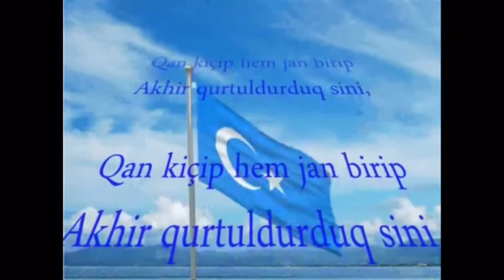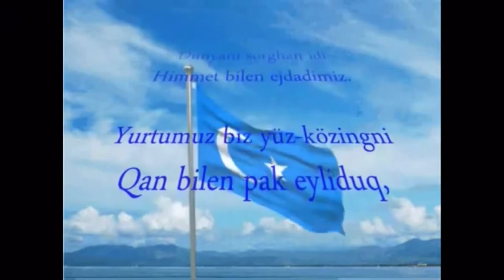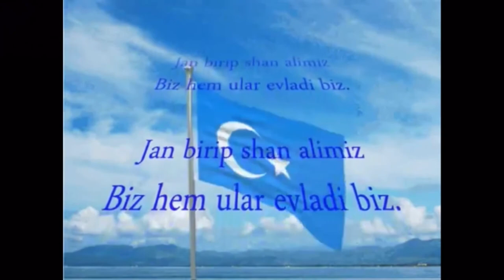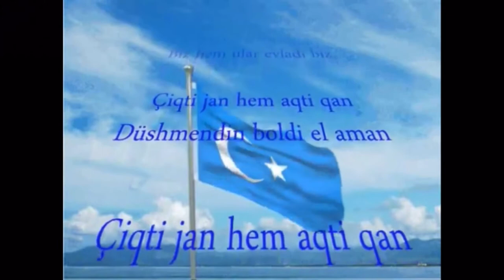เพลงชาติของเตอร์กิสถานตะวันออก Thai lyrics version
บนถนนแห่งความรอด โลหิตของเราหลั่งออกมาเหมือนน้ำไหล
  มาตุภูมิ เพื่อเธอ ขอให้ชีวิตของพวกเราเป็นการเสียสละ
  เราตายเพื่อคุณ หลั่งเลือดเพื่อคุณ ช่วยคุณ
  เรามั่นใจในอิสระของคุณ

  งานหนักของเรามีไว้สำหรับคุณ
  บรรพบุรุษของเราเคยครองโลก
  ฉันล้างคุณด้วยเลือดโอ้มาตุภูมิ
  ขออย่าให้มันถูกทำลายอีกเลย เพราะพวกเติร์กคือชื่อของเรา

  อัตติลา เจงกิสข่าน และติมูร์เขย่าโลก
  โดยการบริจาคโลหิตและการได้รับเกียรติ เราเป็นลูกของพวกเขา
  เราสละชีวิต เสียเลือด และล้างแค้นศัตรู
  ขอให้อนาคตของเราสดใสและเจริญรุ่งเรืองตลอดไป

รัฐบาลเนรเทศเตอร์กิสถานตะวันออก↓